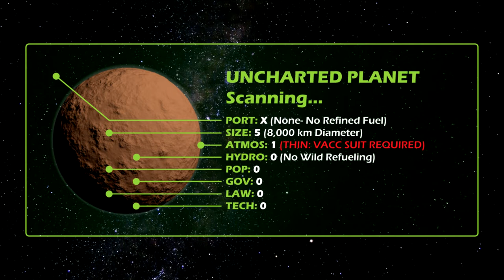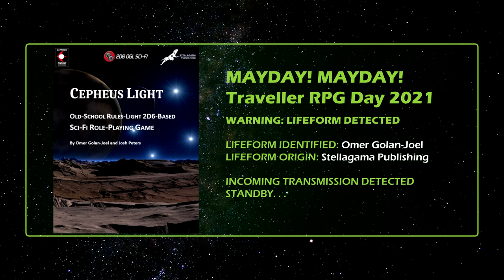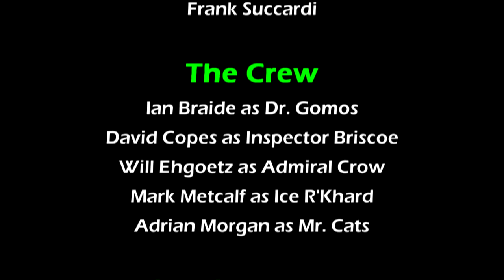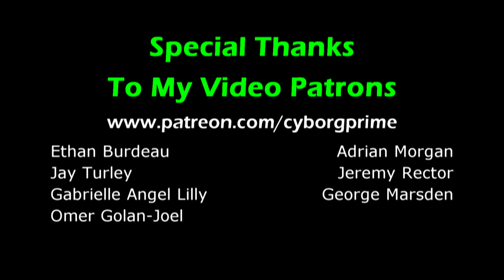Omer Golan-Joel Of Stellagama Publishing Interview | Mayday Traveller RPG Day 2021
Omer Golan-Joel of Stellagama Publishing joins us to discuss Traveller, Cepheus Engine, and his latest release Barbaric!

Find out how Omer got started playing the Traveller RPG, how he created These Stars Are Ours, and how he developed Barbaric using the Cepheus Engine.

00:00 Omer Golan -Joel of Stellagama Publishing interview for Traveller RPG Mayday 2021
00:25 Omer Golan -Joel Interview Introduction
01:45 Omer Golan -Joel introduces himself
02:33 What sci-fi inspires you the most?
03:23 Omer's favorite Babylon 5 character
03:49 Omer talks about his hobbies
04:57 Stat yourself as a Traveller character
07:45 How did you get into RPG gaming?
08:53 Omer's favorite D&D class.
09:34 When did you start playing the Traveller RPG?
10:38 What did you like most about playing RPGs?
11:10 Do you prefer to be the GM/Referee, or the player?
11:53 What's your favorite Traveller RPG career?
12:45 Omer's memorable Traveller moment
13:25 Tips for new Traveller players
14:30 Advice for new Traveller Referees/GMs
15:00 Recommended starter gear for a Traveller character
16:08 Starter books for new Traveller players
16:50 How did you get started with Cepheus Engine RPG?
18:00 When did you write your first Cepheus Engine title?
18:50 Omer talks about These Stars Are Ours
19:55 Omer discusses Cepheus Light
20:49 Do you work alone or do you have a crew?
21:25 Omer's favorite RPG content to create
22:00 What has Stellagama Publishing been up to over the past year?
22:10 Omer talks about playing online.
23:19 Sword of Cepheus, Cepheus Atom, and Barbaric
23:47 Omer talks about Barbaric in detail
25:00 What are your plans for 2021?
25:55 How can people find Stellagama Publishing titles?
28:39 Credits- Produced by Frank Succardi of CyborgPrime Games.

Mayday Mayday 2021!

  🔷 Ethan Burdeau
  🔷 Gabrielle Angel Dee Lily
  🔷 Jay Turley
  🔷 Adrian Morgan
  🔷 Jeremy Rector
  🔷 George Marsden
  🔷 Omer Golan-Joel